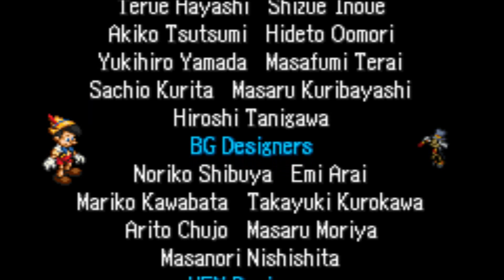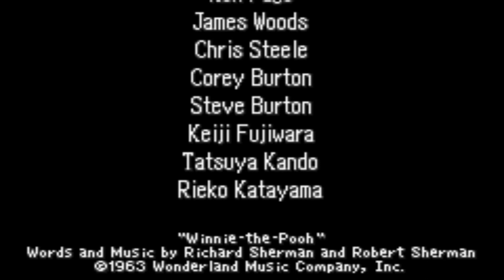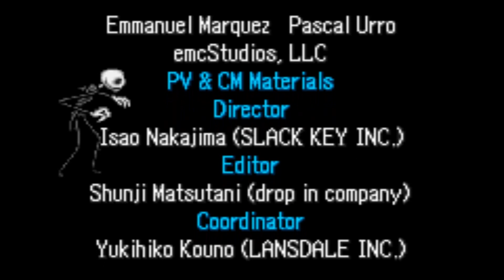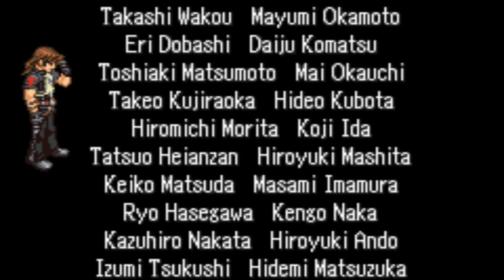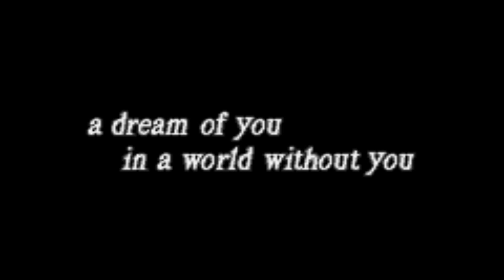[GBA] Kingdom Hearts: Chain of Memories [Sora] Прохождение / Walkthrough part 5 End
Name: Kingdom Hearts: Chain of Memories
Platform: GBA / Game Boy Advance
Character(s): Sora
Level(s): Twilight Town, Destiny Islands, Castle Oblivion
Boss(es): Vexen, Riku, Darkside, Riku, Axel, Marluxia
Language (voice): - // -
Language (text): Английский / English

"Kingdom Hearts: Chain of Memories  video game" "Kingdom Hearts: Chain of Memories  GBA" "Kingdom Hearts: Chain of Memories  прохождение" "Kingdom Hearts: Chain of Memories  геймплей"